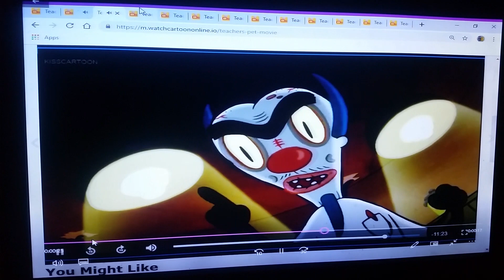Scenes for Eli Wages, Jaclyn Bachik, & the others Dr. Ivan Krank Videos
For Dr. Ivan Krank's main quote
For Dr. Ivan Krank's second main quote
For when a character talks back to him
For when a character tells him to shut up & something else
For when a character accidentally hurts himself/herself
For when a character scolds him
For when a character insults him & says no to him
For when a character confronts or Warns him
For when a character threatens him
For when a character scares or roars at him
For when a character zaps or shoots him
For when a character tells him off
For when a character defeats him & stuff

remember to use your own copy of "teacher's pet (2004)".